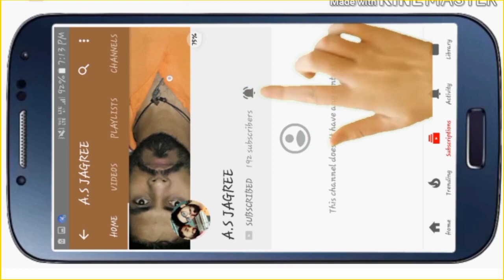jungle ke bich Basa prachi bhairav mandir // उत्तराखंड भैरव मंदिर//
इस वीडियो में हमने  कुंजखाल और उसके बीच में आने वाले गांव की दिखाएं जो कि बहुत खूबसूरत गांव हैं उम्मीद करता हूं कि आपको वीडियो अच्छी लगेगी प्लीज वीडियो को लाइक करें शेयर करें चैनल पर नया है तो सब्सक्राइब जरूर करें धन्यवाद उत्तराखंड एकता जिंदाबाद जय हिंद जय भारत लव यू उत्तराखंड

information relative

information relative
1 garhwali wedding vlogs
2 uttarakhand vlogs 2
3 pahari vlogger
4 pahadi vlog
5 pahari vlogger poppy in uae
6 pahadi vlog channel
7 पहाडी विडियो
8 pahadi वीडियो
9 garhwali vlog
10 garhwali vlogger
11 garhwali wedding vlog
12 garhwali shadi vlog
13 garhwali marriage vlog
14 garhwali girl vlog

जिले के प्रशासनिक मुख्यालय पौड़ी नगर में स्थित हैं। प्रशासनिक कार्यों से जिले को ६ उपखण्डों में बांटा गया है जो आगे १२ तहसीलों और १ उप-तहसील में विभाजित हैं। ये हैं:
पौड़ी उपखण्ड || पौड़ी || चौबट्टाखाल || श्रीनगर उपखण्ड श्रीनगर || लैंसडौन उपखण्ड || लैंसडौन || सतपुली
जाखनीखाल  || रिखनीखाल  || उप-तहसील || कोटद्वार उपखण्ड कोटद्वार यमकेश्वर थलीसैण उपखण्ड
थलीसैंण || चाकीसैण  || बीरोंखाल और || धूमाकोट उपखण्ड
धूमाकोट इसके अतिरिक्त जिले को १५ विकासखंडों में भी बांटा गया है:
पौड़ी कोट  || कल्जीखाल || खिर्सू || पाबौ || थलीसैंण बीरोंखाल  || नैनिडांडा || एकेश्वर || पोखड़ा || रिखनीखाल || जयहरीखाल
द्वारीखाल  || दुगड्डा और  || यमकेश्वर जिले में एक संसदीय क्षेत्र  और ६ उत्तराखण्ड विधानसभा निर्वाचन क्षेत्र हैं  जिनमें यमकेश्वर पौड़ी श्रीनगर चौबट्टाखाल लैंसडौन
और कोटद्वार शामिल हैं